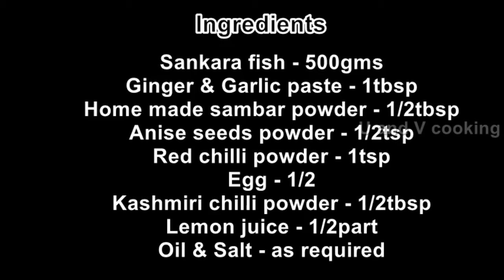Sankara fish fry | Fish fry recipe in tamil | சங்கரா மீன் வறுவல்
This sankara fish fry preparation is very easy and tasty too. You can try all the fish varieties in this method. Minimum 2 hours have to marinate in masala. It is better to fry in tawa rather than pan. Try this tasty sankara fish fry at your home.

டேஸ்டா சமைப்போம்
வேஸ்ட் ஆகாம சாப்பிடுவோம்